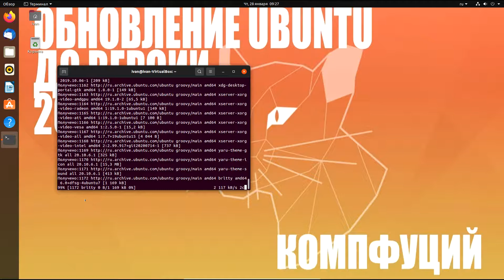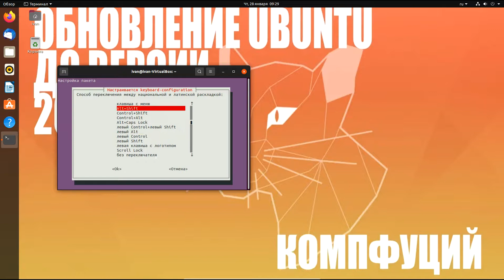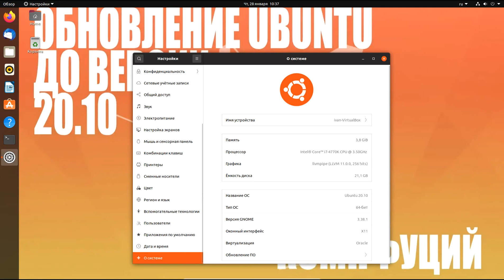Ubuntu 20.04. Обновление до Ubuntu 20.10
Обновляем систему до самой свежей версии:
sudo apt update
Выполняем полное обновление:
sudo apt full-upgrade
Теперь необходимо внести изменения в файл:
sudo nano /etc/update-manager/release-upgrades
меняем lts на normal
Запускаем обновление до версии 20.10:
sudo do-release-upgrade -d
или
sudo do-release-upgrade